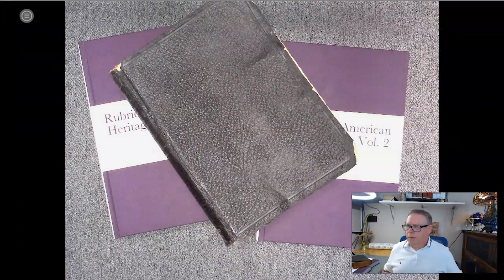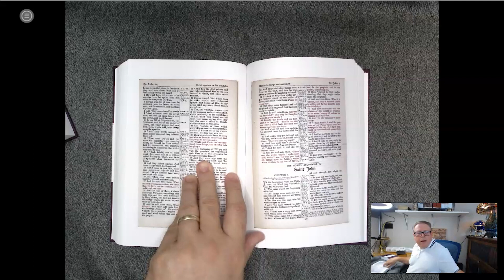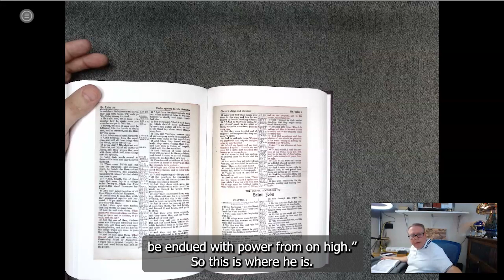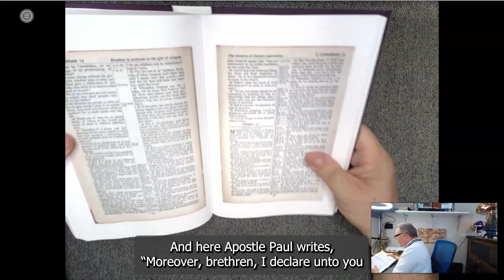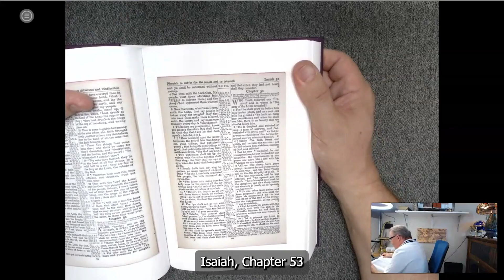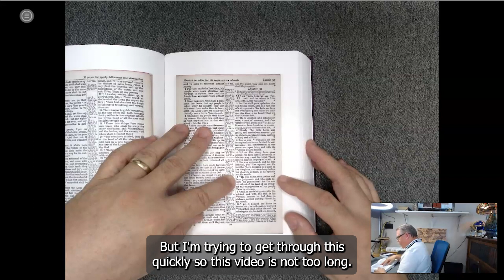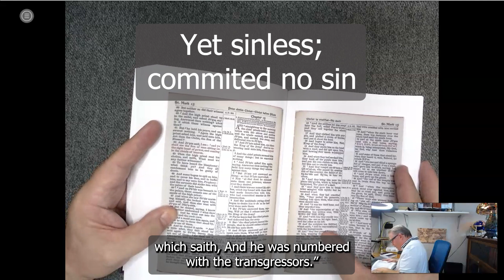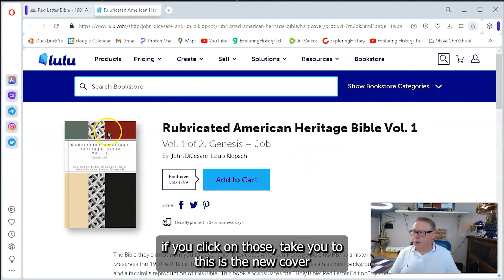Expounding the Scriptures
This video is a short lesson on how Jesus and the Apostle Paul expounded on the Scriptures using primary sources.  You'll see how Jesus uses a historical principle of sourcing the written word as he explains how the Old Testament testified of Him.  Using Louis Klopsch's Red Letter Bible makes it easy to uncover Jesus in the Old Testament.  Get a digital or hard copy of the printed book at this web address

Exploring History: then and now.